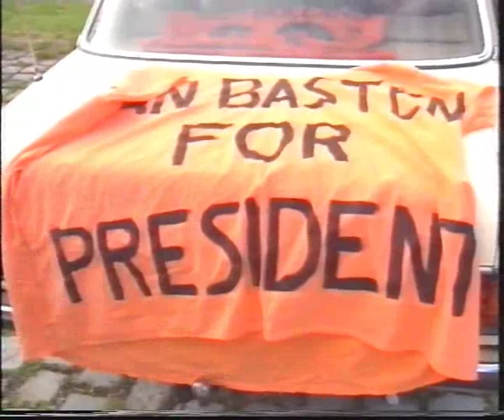Studio Sport EK 1988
Een verslag van de nos, over de finale in Munchen